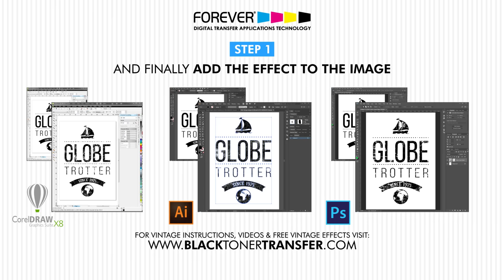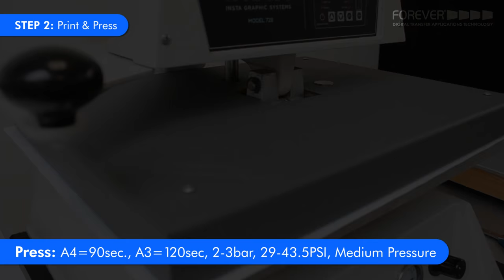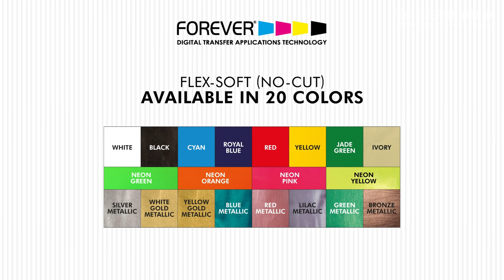Flex-Soft (No-Cut) Vintage Effects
In this video you can see how amazing vintage effects can look on your designs and your shirts.
All done with Photoshop, Illustrator or CorelDraw.